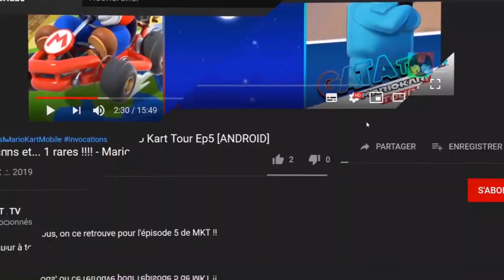Lost Ember - Une aventure magnifique dans un monde haut en couleur!!! [Découverte PC]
Bonjour à tous , on se retrouve aujourd'hui pour le test de Lost ember sur PC 👍

📌 Un monde d'une beauté à couper le souffle détient les secrets de son passé, et c'est à vous et votre compagnon de les découvrir. Incarnez n'importe quel animal que vous rencontrez pour découvrir le monde selon de nouvelles perspectives et poursuivez votre destin dans l'aventure de Lost Ember.

     Avec un loup en personnage principal et un compagnon déterminé à vos côtés, vous découvrirez une histoire de loyauté, de désespoir et de trahison qui a mené un monde entier à sa perte.

Dans Lost Ember, vous découvrez les secrets d’une civilisation disparue en incarnant un loup qui cherche à connaître sa place dans le monde. Votre capacité à contrôler tous les animaux que vous rencontrez vous donne tout ce dont vous avez besoin pour accéder à Machu Kila – la cité qui devrait contenir les réponses à toutes les questions soulevées par votre mystérieux compagnon.

Le style de jeu de Lost Ember se concentre la découverte du monde et de l’histoire selon différentes perspectives fascinantes. Chaque animal que vous pouvez jouer offre de nouvelles possibilités et opportunités de vivre des moments époustouflants. Plongez dans les eaux profondes, volez jusqu’aux plus hautes cimes, creusez des tunnels comme une taupe, ou escaladez des falaises escarpées comme une chèvre de montagne. Nous voulons que les joueurs parcourent notre monde à leur rythme, sans que leur expérience ne soit interrompue par des combats, des puzzles trop compliqués, ou plus généralement la mort.

🔻 Configuration recommandée*
▪️ OS: Windows 7, Windows 8 or Windows 10
▪️ Processor: 2.4GHz CPU Quad Core
▪️ Memory: 8 GB RAM
▪️ Graphics: GTX 770 2GB / Radeon R9 280X 3GB
▪️ DirectX: Version 10
▪️ Storage: 13 GB available space